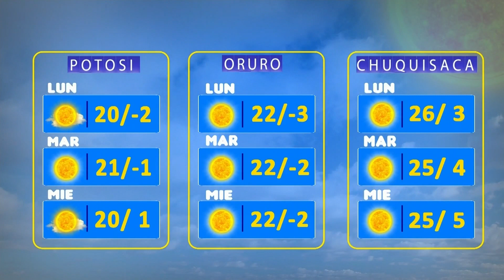El Clima de Bolivisión – 28 de agosto del 2023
Desde el centro de datos meteorológicos de Bolivisión le mostramos el pronóstico del tiempo para hoy 28 de agosto del 2023.